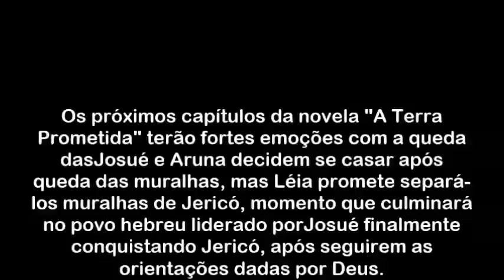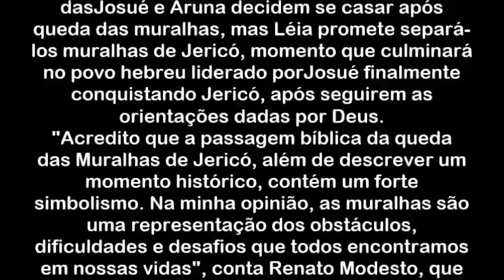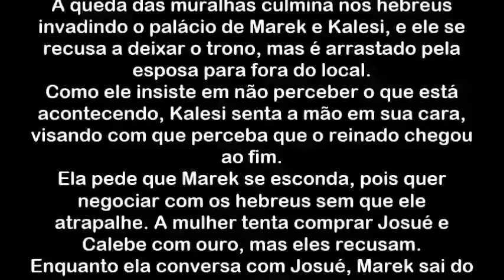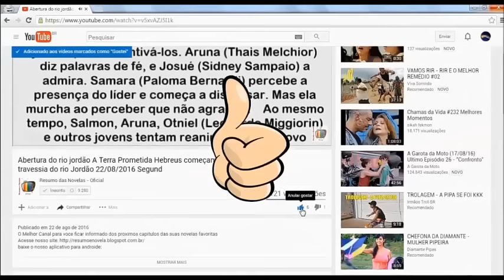Josué mata Marek com espada e Kalesi é devorada por cobras em 'A Terra Prometida'